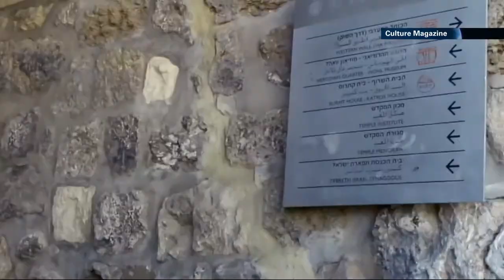i24news Shachar Peled - Mahkmalbaf interview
i24news correspondent Shachar Peled interviews Iranian director Mohsen Mahkmalbaf
Cameraman: Yoni Rykner, Editing: Shai Amir